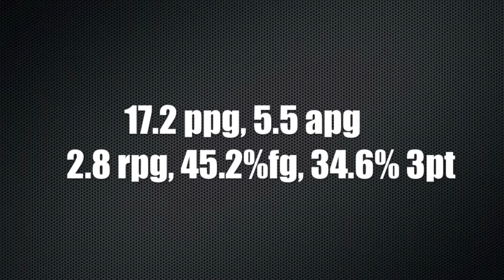Julian Norfleet - Mount St. Mary's 2013-2014 highlights